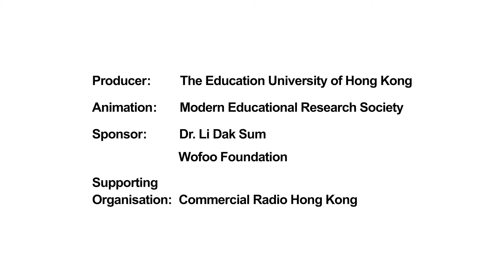EdUHK: The Animated Chinese History for Curious Minds Project - Episode 11 - Zhuang Zhou (English)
The Animated Chinese History for Curious Minds Project launched by The Education University of Hong Kong, presents a series of animations which feature the life stories of 20 key figures in Chinese history. The aim of the Project is to stimulate primary school student’s interest in Chinese history, culture and values.

The Project is sponsored by the Ning Po Residents Association for the first series, and from Dr Li Dak-sum and the Wofoo Foundation for the second series, produced by the Modern Educational Research Society, Ltd. and voice-overed(Cantonese) by Commercial Radio Hong Kong (CRHK). Each of the 20 animations comes with the biography of the respective figure.